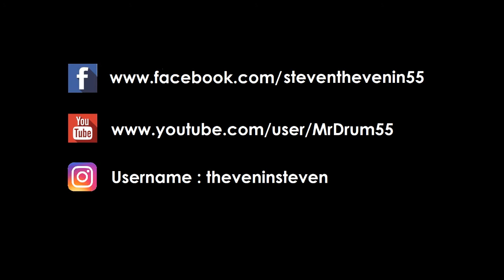Plus 44 - When Your Heart Stops Beating (Drum Cover)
Awesome drum part ! Travis Barker !